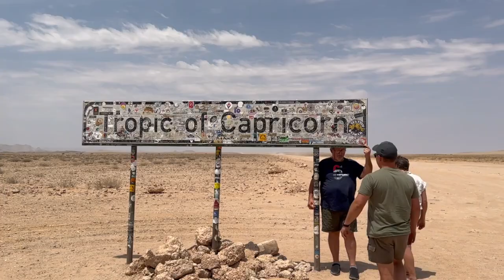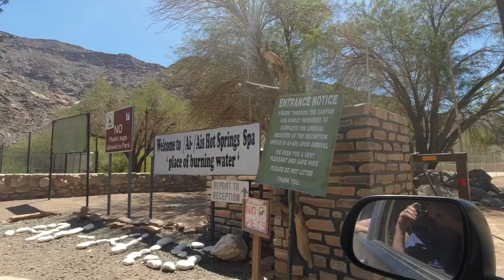Namib Spore self-drive in Namibia Sesriem and Luderitz Part 5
Our story, traveling in Namibia with a group of people showcasing our views.